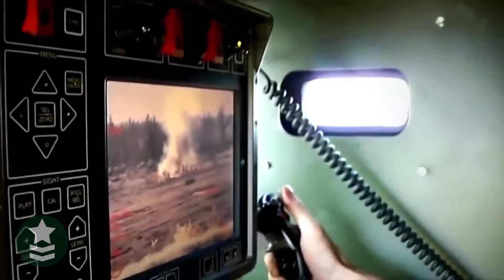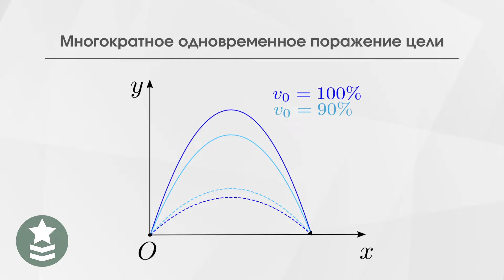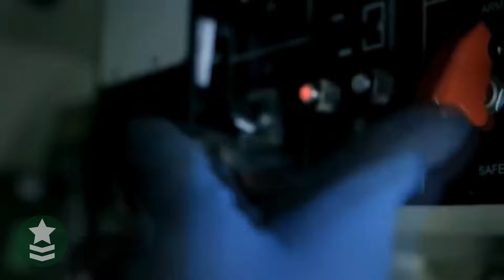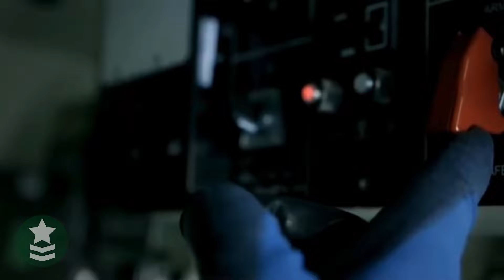Archer САУ (Швеция) - обзор, цена, характеристики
Арчер — шведская 155-мм многоцелевая самоходная артиллерийская установка FH77 BW L52 «Archer». Само название Archer в переводе с английского означает лучник.

САУ Archer называют лучшей в мире. Она отличается высоким качеством, высокой скоростью стрельбы и высокой точностью. Установка может быстро приехать на позицию, произвести огонь и мгновенно уехать с позиций, не ожидая “ответа” от врага. Это делает ее незаменимой в условиях современной войны.

Отличительной особенностью гаубицы является полная автоматизация процесса заряжания гаубицы во время стрельбы и как следствие сокращение расчёта орудия до 3-4 человек.